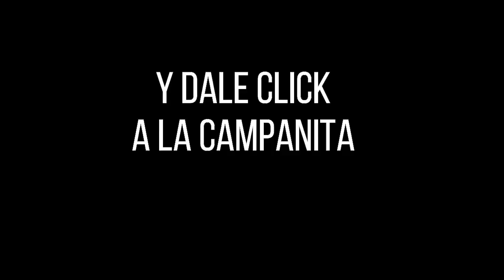Resultados del Chance DORADO NOCHE del domingo 07 de noviembre de 2021 ✅🥇🔥💰